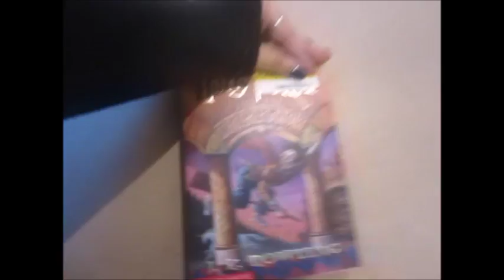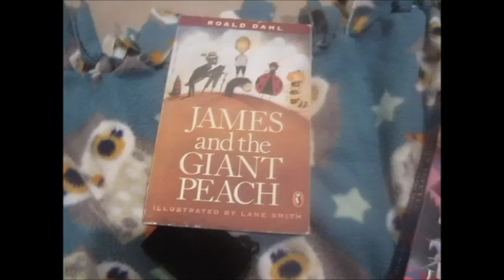WRAPPING FAMILIES CHRISTMAS PRESENTS/VLOGMAS DAY 16